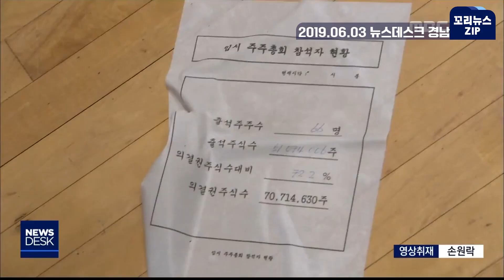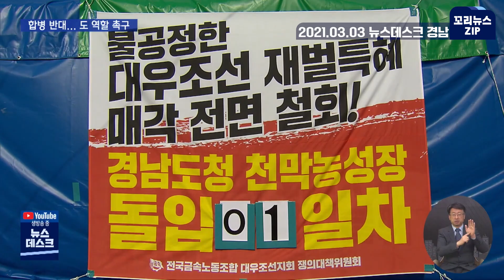꼬리뉴스zip | 대우조선*현대重 합병 무산 역사는? | 뉴스모음집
하청노조 철장 파업이 한창인 대우조선해양.

현대중공업과 합병 이야기가 나왔지만 3년 만에 무산됐죠..

그 역사를 뉴스로 모아봤습니다.

00:00 대우 조선 결국 매각... 노조 '반발' (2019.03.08)
01:41 대우조선 현장 실사 ‘무산’… 충돌 불씨 ‘여전’ (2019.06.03)
03:57 현대중공업의 대우조선해양 2차 현장 실사도 무산... 실사 기간 연장될까? (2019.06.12)
05:55 대우조선 인수합병 반대… “도지사 역할" 촉구 (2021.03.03)
07:53 대우-현대, EU 조건부 승인?… 구조조정 되나 (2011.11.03)
09:50 대우조선 합병 무산, 지역사회 "환영"(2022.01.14)